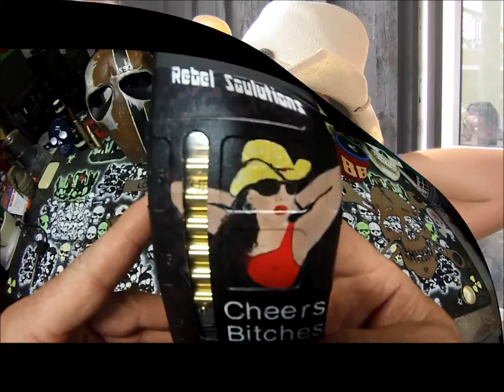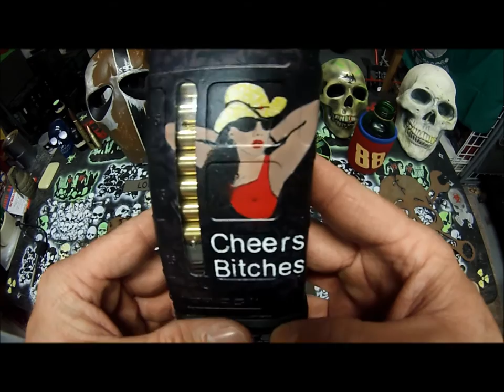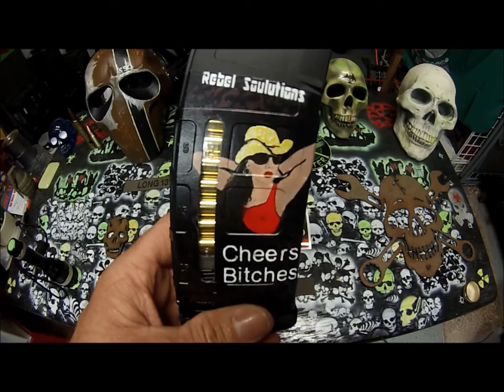REBEL SOLUTIONS CUSTOM MAG